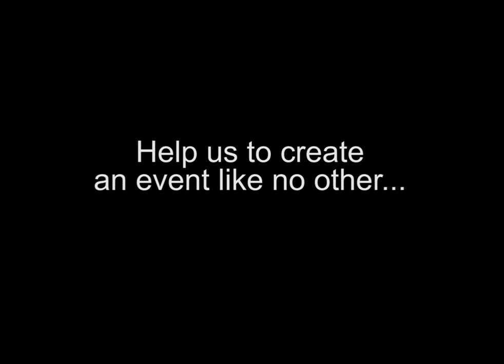"The Comedy of Errors" Kickstarter Video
This video helped fund an outdoor circus version of Shakespeare's "The Comedy of Errors," produced by Bare Theatre, Raleigh Little Theatre, and Cirque de Vol Studios.